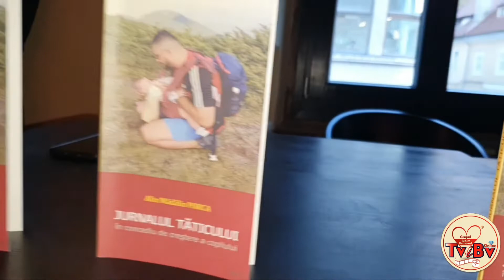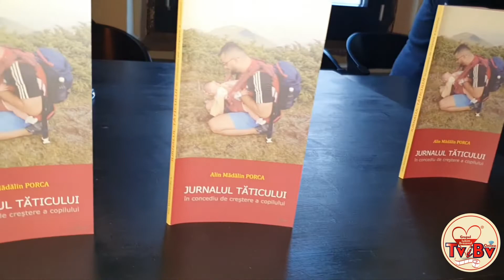LIVE la CenaKLUb Tiuk (148) „Jurnalul tăticului în concediu de creștere a copilului” de Alin Porca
LIVE la CenaKLUb Tiuk (148)
Joi, 20 octombrie 2022, ora 18:00, la Publick (Republicii, nr. 1, Braşov),la lansarea volumului
„Jurnalul tăticului în concediu de creștere a copilului” de Alin Porca.
La discuție participă: Alin Porca, Cătălin Stanciu, Mihail Vakulovski.

„Alin Porca e un tînăr plin de muşchi şi umor care mai trece pe la CenaKLUb-ul Tiuk pe care-l moderez la Braşov, iar o dată a venit cu cele două fetiţe ale lui, ambele foarte frumuşele şi simpatice. Am aflat puţin mai tîrziu că pe cea mică-mică, foarte haioasă & năzdrăvană, practic a crescut-o el, fiindcă acest tătic omnipotent a „stat” în concediul acela în mod normal „maternal”, iar mămica a mers la muncă. Exact despre asta a scris Alin în acest jurnal, „Jurnalul tăticului în concediu de creștere a copilului” (mai bine ar merge „Bona de la forţele speciale”, tot din jurnal citat. Sau „Bona de la forţele speciale. Jurnalul tăticului în concediul de creștere al copilului”), despre cum „s-a descurcat” singur tăticul cu copilul, ce-au făcut şi ce-au dres, cum s-au distrat şi cum şi-au petrecut timpul pînă se întorcea, nerăbdătoare, mămica de la serviciu. Am aruncat o privire peste jurnal şi am văzut că textele-s şi „la sentiment”, şi cu mult umor, nu ştii niciodată cum poate să fie un manuscris, aşa că l-am citit cu mare interes pînă la capăt. Pe lîngă iubire şi umor, jurnalul a prins şi carantina de Corona Virus, moment istoric inedit, dar naratorul a şi călătorit în munţi în această perioadă teribilă, a fost chiar şi pînă-n Istanbul (cînd noi eram blocaţi în case, auzi!), deci călătoria e şi în afară, nu numai în interior, sentimentală, de familie. O carte foarte interesantă, care prinde şi marchează măcar două momente inedite pentru noi, acum: concediul paternal şi carantina.
Lectură plăcută, prieteni, intraţi în intimitatea omului fără milă, că el a vrut asta!” - Mihail Vakulovski

Cartea va putea fi achiziționată la intrare si online !